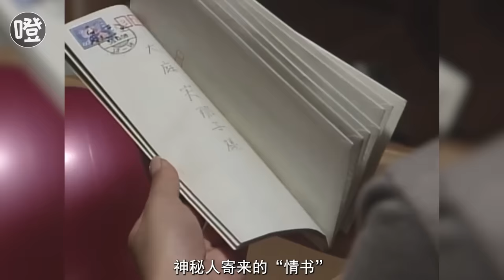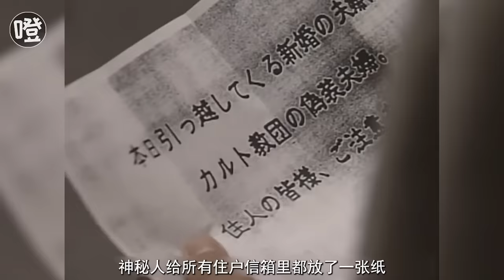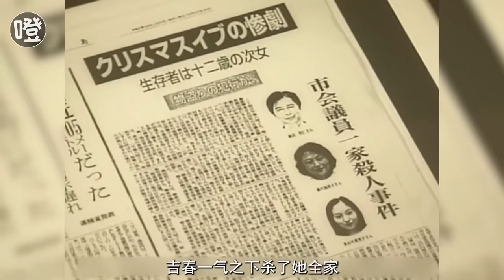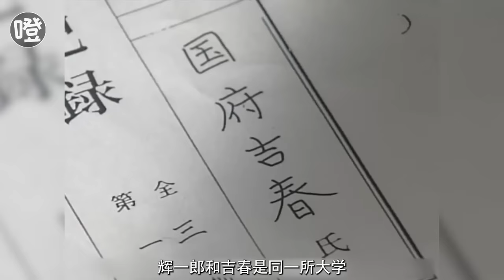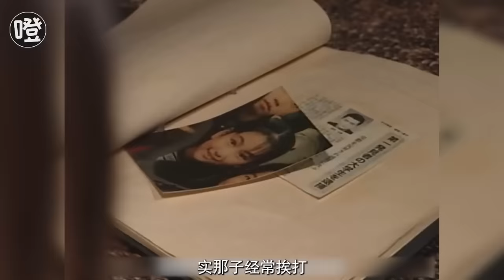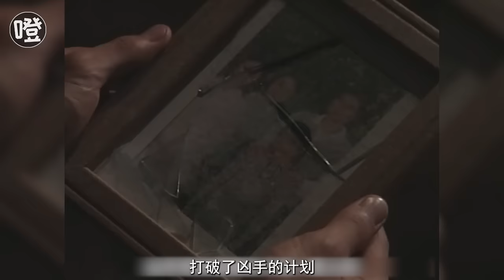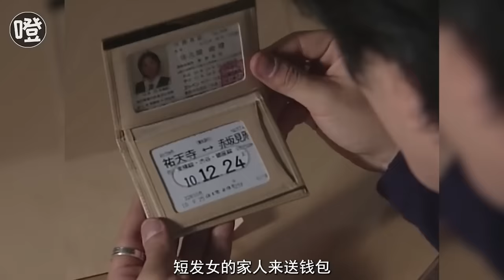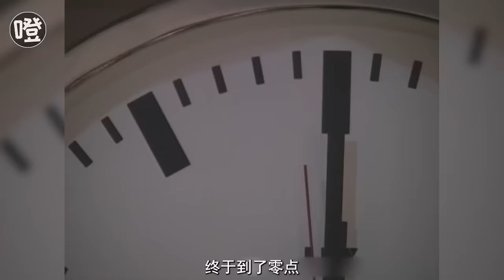木村拓哉主演，狂澜日剧8项大奖！一口气看完《沉睡的森林》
1983年的平安雨夜，福岛御仓市议员一家遭人杀害，12岁的次女成为唯一幸存者。遇害长女的男友被以凶手身份逮捕，获释后销声匿迹。